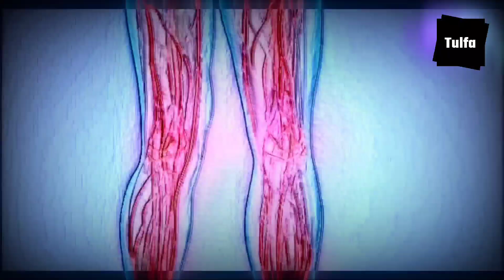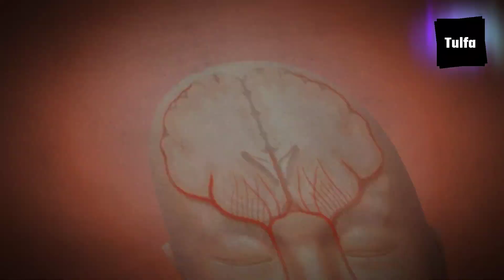Bramhacharya benefits | ब्रम्हचर्य फायदे | 21 days bramhacharya benefit | hindi me | ब्रम्हचर्य जीवन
क्या होगा 84 दिन ब्रह्मचर्य के बाद ? | 84 days Brahmacharya benefits

Celibacy is one of the basic pillars of Yoga.  Brahmacharya means leading a virtuous life, protecting one's semen with good thoughts, meditating on God and learning.  This is also the first ashram of the Vedic religion Varnashram, according to which it is 0-25 years of age and following the ashram the students have to take education for future life.  Extraordinary knowledge can be obtained from celibacy. Vedic period and all the sages of the present time have asked to follow it. Why is celibacy important - Celibacy is as important as air intake in our life.  For thousands of years before today, our sages have been practicing the penance of celibacy because by following it we can get all the happiness of this world.